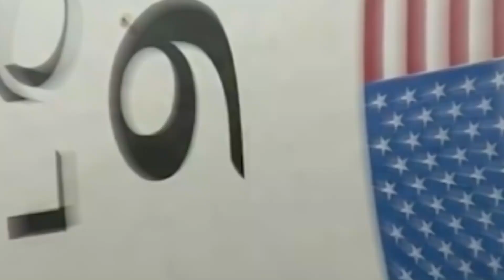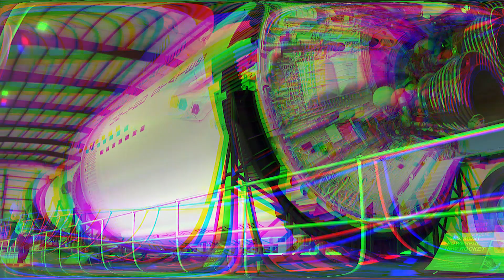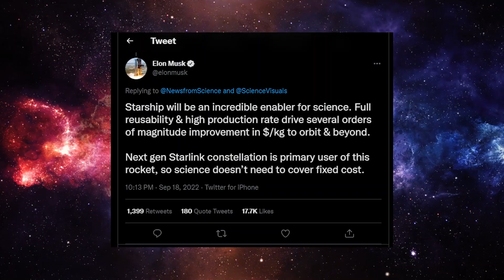SpaceX's Starship Super Heavy Booster Just Passed an Extremely Important Test!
Welcome Back To Incredible Tech!

SpaceX aims to launch that test flight, the first orbital mission for the Starship program, in late October or November. It will involve Booster 7 and Ship 24, prototype versions of Starship's Super Heavy first stage and Starship upper stage, respectively. in this video, we are looking into SpaceX's Starship Super Heavy Booster Just Passed an Extremely Important Test!